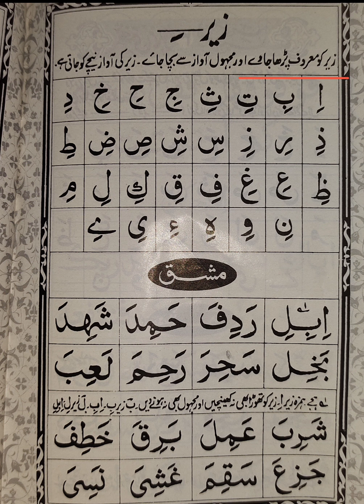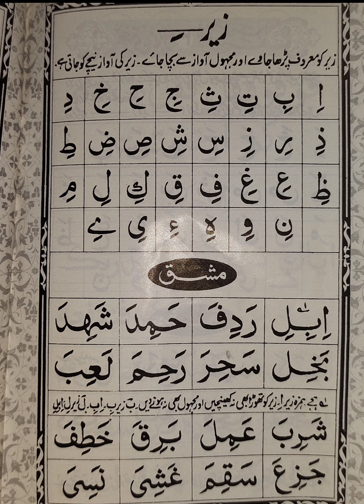Noorani Qaidah Takhti Num-3 Harkaat Zer In Hindi/Urdu || By Saad Quran Academy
And you can Join our telegram Channel by clicking the link below for new updates:

Hashtags.

allowance is made for "fair use" for purposes such as criticism, comment, news reporting, teaching, scholarship, and research, Fair use is a use permitted by copyright is statue that might otherwise be infringing.